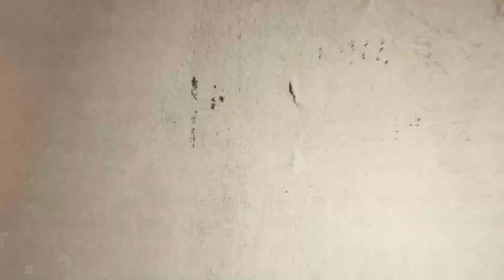क्षेत्र में विकास योजनाओ को देंगे तेज रफ़्तार: धनंजय मंडल